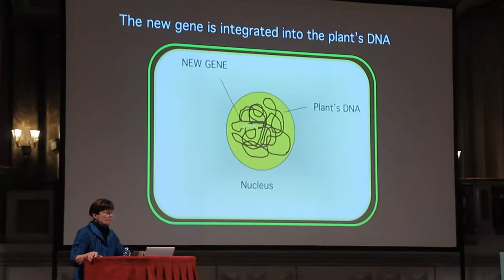mfs2017 - Nutrire il Pianeta con Nina Fedoroff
Dagli OGM alla CRISPR, la grande sfida dell'agricoltura tra scienza e politica.